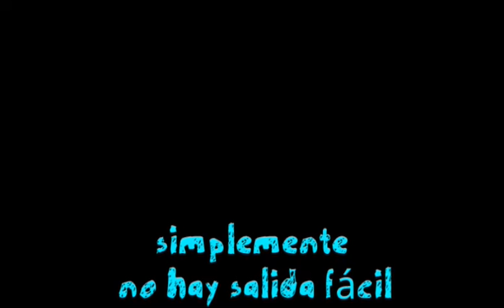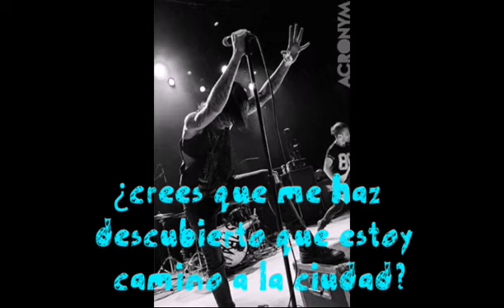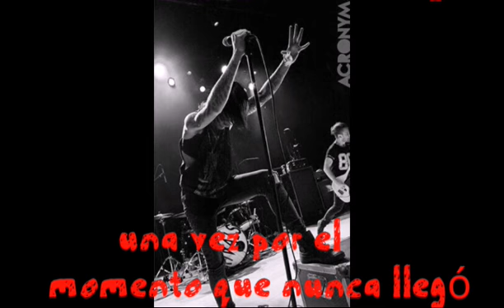Fit for rivals hallelujah sub español